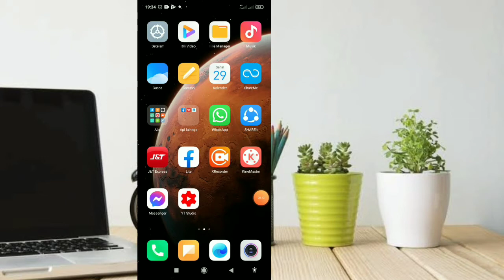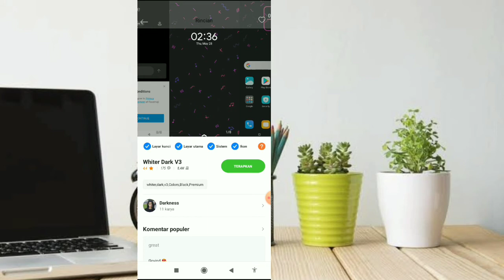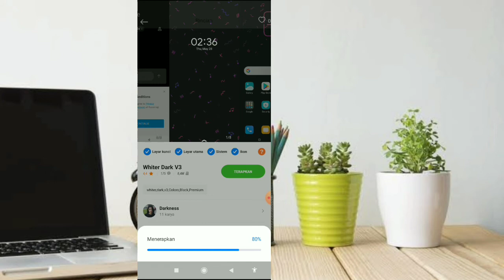CARA MERUBAH WARNA GELEMBUNG CHAT WHATSAPP ORIGINAL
di video ini saya akan berbagi cara merubah gelembung chat WhatsApp 0riginal tanpa apilkasi tambahan